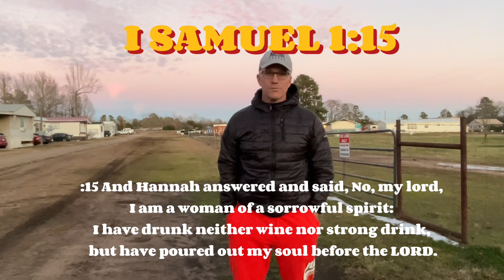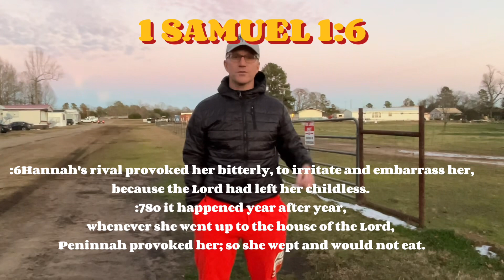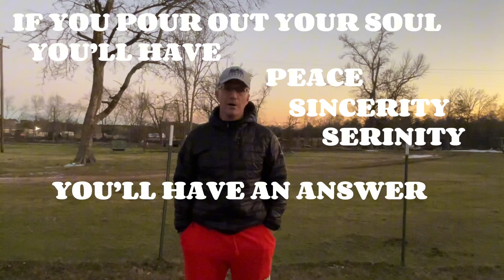Hannah Poured Out Her Soul To The Lord! // Guy Barr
How to achieve breakthroughs in your prayer life!
 1 Samuel

 INSTAGRAM…@raisingabarr
 FACEBOOK…@Guy Barr
 X…@RaisingabarrM
 TRUTH SOCIAL…@Guy Barr